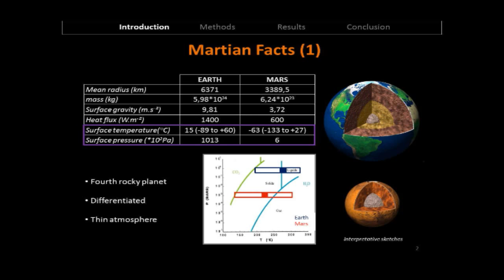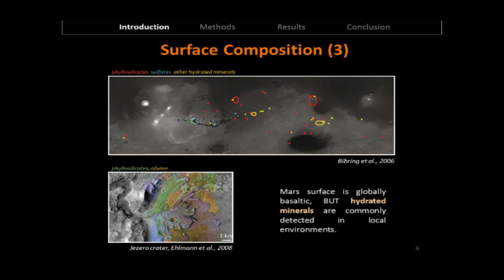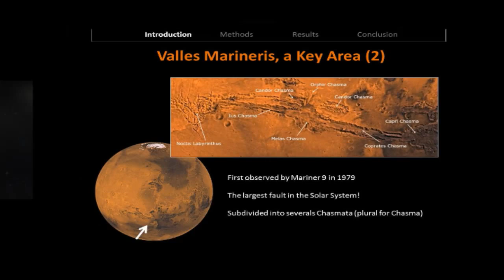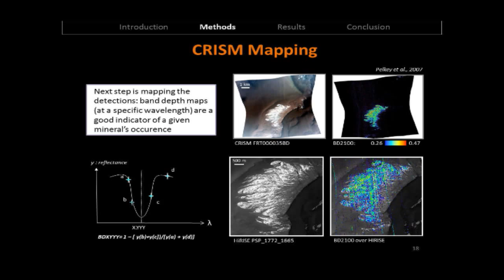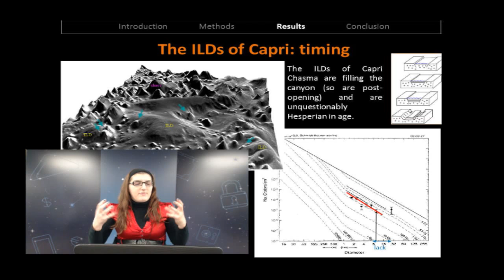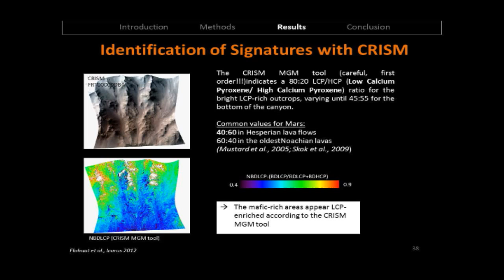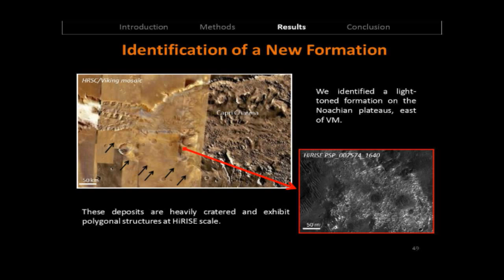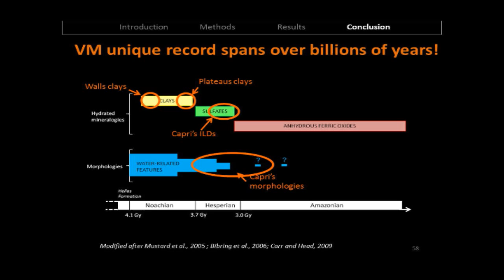Remote sensing survey of Valles Marineris: insights into magmatic and sedimentary processes on Mars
Speaker: Jessica Flahaut, Vrije Universiteit, Amsterdam

Abstract:
Valles Marineris is a unique vertical section through the uppermost kilometers of the martian crust; its location, east of Tharsis bulge, and its water-related history are responsible for a great diversity of rock types in this area. High resolution morphological (HiRISE) and mineralogical (CRISM) data from the MRO mission (NASA, 2006) available over the area were investigated. The walls of the canyons, the surrounding plateaus as well as the interior layered deposits were looked at in details as they were formed as the result of different processes. Their differences in aspect and composition were used to propose a chronology of events and a reconstitute the geological history of the area between 4.2 and 2 Gy.